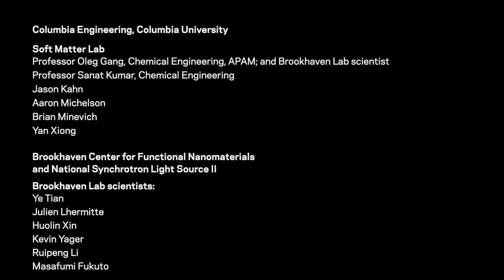Nano-objects of Desire: Assembling Ordered Nanostructures in 3-D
Using shape-programmable DNA frames, scientists at Columbia University along with Brookhaven National Laboratory established a new nanofabrication platform for directing nanomaterial components of different natures (inorganic and biological) into 3-D arrays with prescribed organizations; they then demonstrated the enhanced optical and catalytic functionalities possible with this platform.